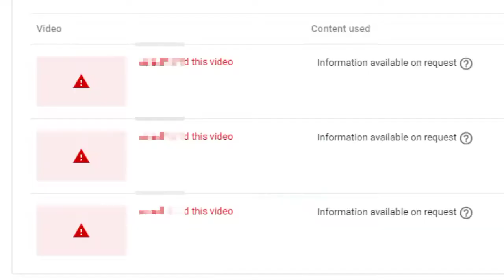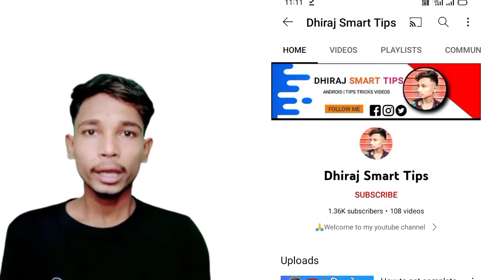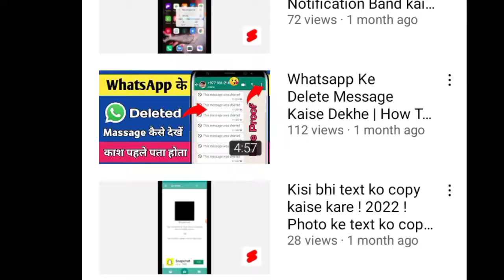Youtube पर ये गलती भूल से भी मत करना बर्बाद हो जाओगे 2022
Hi

Dosto aaj ki is video me Maine apko bataya hai ki agar aap youtube par creators ho aur videos banate hai to ab apko 2022 me kya kya esi mistakes hai jo ki nahi karni hai jiski wajah se apke channel par kisi bhi prakar ki Copyright Strike Ya Youtube Ki Community Guidelines Strike Aaye aur maine aaj apko ese hi ek channel ke baare me live dikhaya hai aur bataya hai jinke channel lagatar 2 community guidelines strike aayi hai to video ko poora dekhna sab kuch samjh jayenge ?

1) My Tripod
2) My Recoding Mic 🎙️
3) My Mobile Phones
4) My Green Screen
5) My Set-up Ring Lights

Solve quaris

1) youtube community guidelines strike 2022
2) 2 community guidelines strike 2022
3) youtube par strike kaise hataye 2022
4) how to remove community guidelines strike
5) strike aane par kya kare 2022
6) youtube creators normal mistake 2022
7) youtube strike kaise hataye 2022
8) community guidelines strike 2022
9) youtube par strike ko kaise hataye 2022
10) 2022 me apko apne channel par ese videos nahi dalne hai
11) ipl match video remove 2022
12) youtube par ipl match video par strike kyo aati hai
13) youtube community guidelines strike 2022 full explained
14) strike 2022